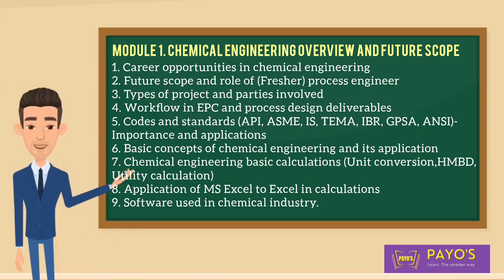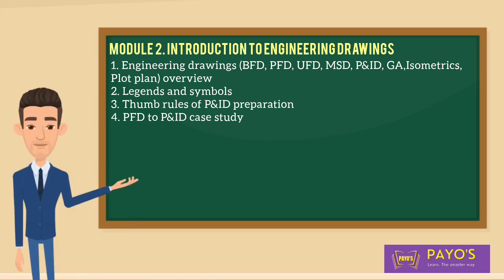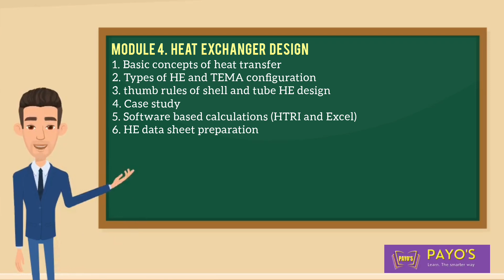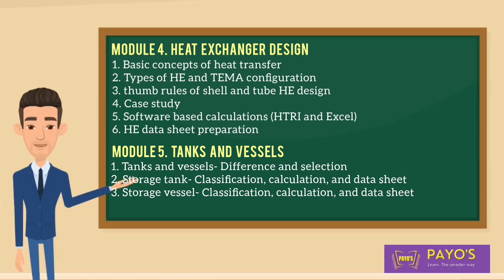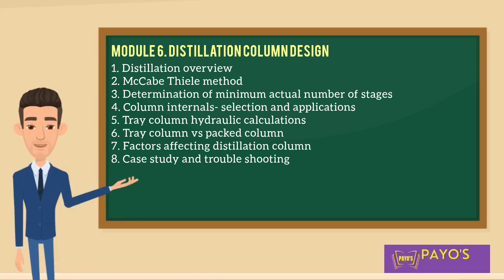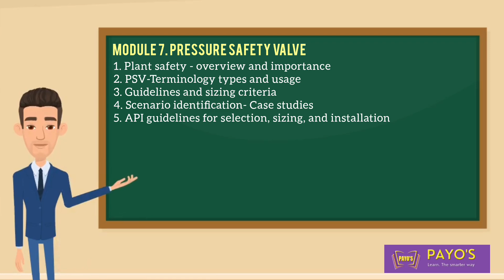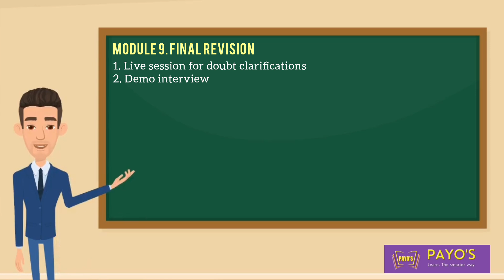Lec- 1 Process Design Engineering Complete Course | Syllabus | Chemical Engineering | PAYO'S Academy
Lec- 1 Process Design Engineering Complete Course | Syllabus | Chemical Engineering | PAYO'S Academy | Free

Oil and gas | GATE | Pharma | Design Engineering | Mtech chemical engineering | Higher education after chemical engineering | Study abroad

The process design engineering course from PAYO'S Academy will be most interesting and interactive.
It will give you complete idea about important concepts from 4 years of chemical engineering. The course is for all chemical engineers which covers all basic to advance level concepts.
This course is very helpful to you to represent you very well in EPC skills also to make technically very strong and confident in process engineering.

We believe you are born to fly high.💫

PAYO'S academy will show you a right direction and motivate you to achieve your dreams.

Best of luck champ!